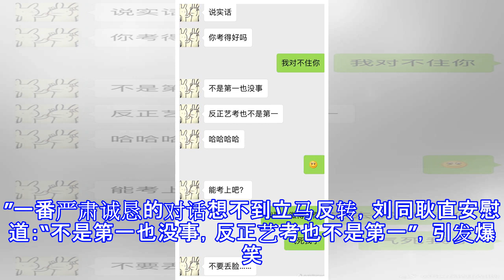胡先煦高考完被刘同"安慰"：反正艺考也不是第一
胡先煦高考完被刘同"安慰"：反正艺考也不是第一 新浪娱乐 06月09日 01:34 关注 确定不再关注此人吗 确定取消 摘要： 胡先煦晒出一张与刘同的对话截图，并配文称：“正能量励志小说家。私下。”照片中，刘同问到考的好吗，胡先煦称“我对不起你。” 胡先煦 胡先煦与刘同对话 演员胡先煦 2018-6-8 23:21 正能量励志小说家。私下…@刘同 ​ 转发 评论 8日，胡先煦在微博晒出一张与刘同的对话截图，并配文称：“正能量励志小说家。私下。”照片中，刘同问到考的好吗，胡先煦称“我对不起你。”一番严肃诚恳的对话想不到立马反转，刘同耿直安慰道：“不是第一也没事，反正艺考也不是第一”，引发爆笑。 ...